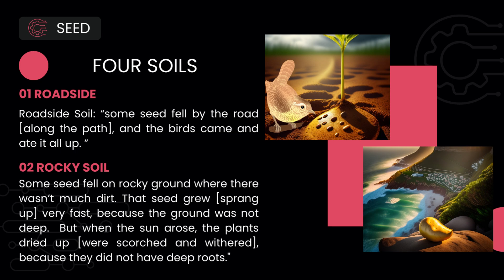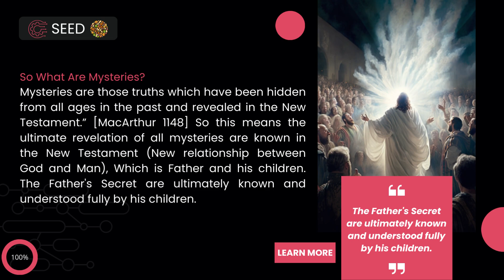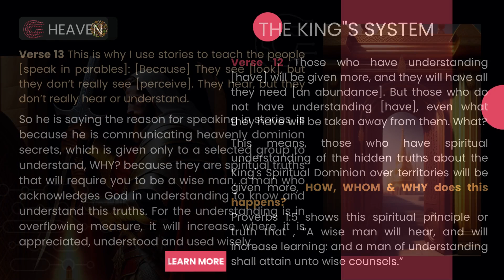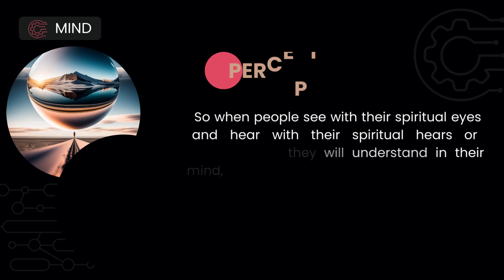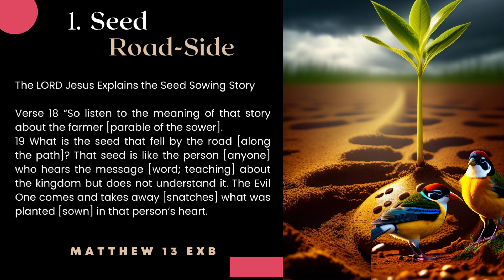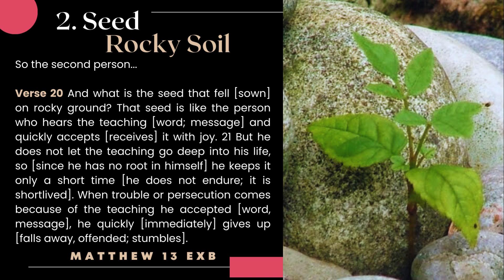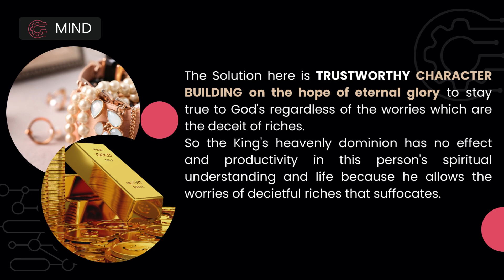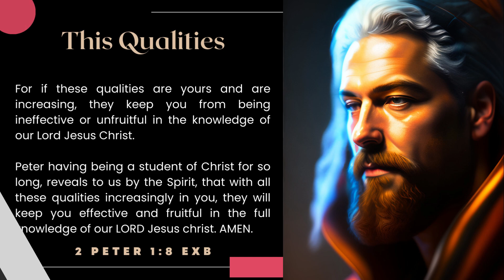The Parable Of The Sower || The Parable of the Jesus || The Complexity In The Simplicity With Wisdom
Welcome to this episode on scriptural study. In the Parable of the Sower, the LORD Jesus Christ illustrates 4 types of soils as engaged by a farmer while sowing his seeds, let's take a look at them :

# The 4 Soils, productivity and effective tools
# The Kingdom of Heaven Context
# The Wicked and Wickedness

We investigate the places of application of this parable and so much more, watch, take notes and be blessed.